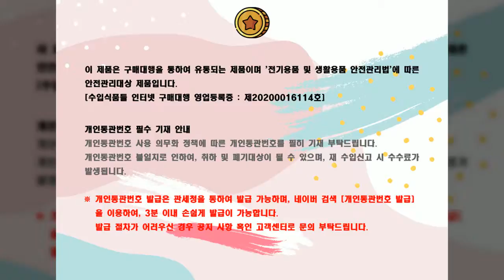제이든코리아 소개영상